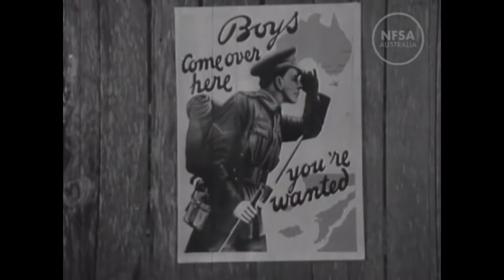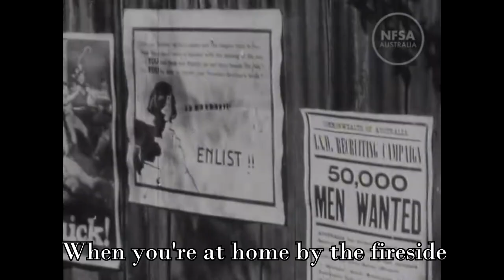Commonwealth of Australia | Be a Man - Enlist Today!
"Be a Man - Enlist Today!" was an advertisement for Australians during World War I. Due to Australians voting against conscription, another means were to be had to fill up the ranks in the war effort.

Lyrics:

Once more our mother is calling
Once more she is facing the foe
Once more her sons send their answers
Bravely to help her, they go
Now that old England's in danger
Loud goes the cry, o'er the foam
Mother! Your sons will stand beside you!
Fight for old England and home!
Now Australia do your duty
Help your mother, o'er the foam
Take your gun and stand beside her
Don't be called a "Stay-at-home"
Deeds, not words, my boys are wanted
Throw yourself into the fray
Now's the time to show your courage
Be a Man! Enlist today!
When you're at home by the fireside
Reading the news of the war
Telling the deeds full of glory
Done in those regions a far
Shame! You should sit there in comfort
Knowing you should share the strife
Brother! Your king and country need you!
Strike for old England and life!